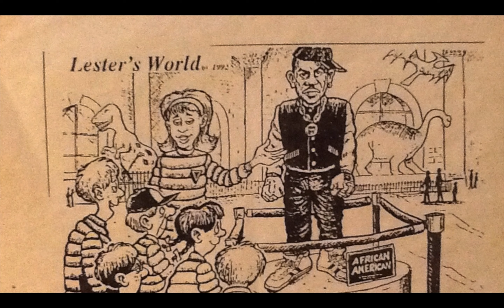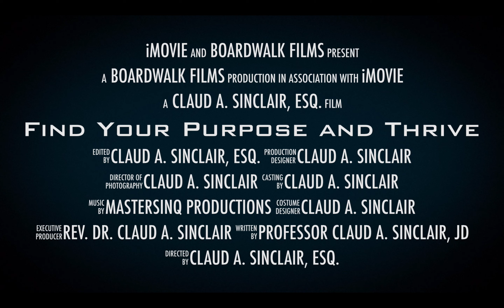Boardwalk School of Economics Informercial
A brief look at the 6 certificate 18 month program to get you focused and organized and ready to compete. A great program for your middle school and high school students.